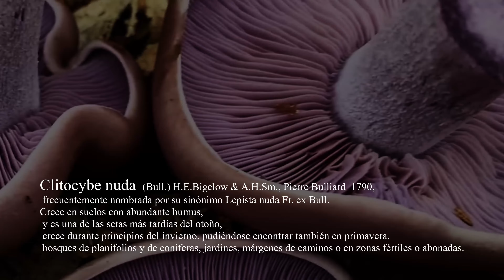LEPISTA-CLITOCYBE- Lepista nuda- -Lepista sordida-Lepista personata-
B/s; Música Fernando Espí- "Homenaje a kapsberger " Guitarra  Fernando Espí
LEPISTA-
En 1969, Howard Bigelow y Alex H. Smith hicieron del grupo un subgénero de Clitocybe .
Un estudio genético de 2015 encontró que los géneros Collybia y Lepista estaban estrechamente relacionados con el clado central de Clitocybe , pero que los tres eran polifiléticos, se propusieron varias opciones y destacaron la necesidad de un análisis más amplio.

CLITOCYBE PERSONATA; Lepista personata
Lepista saeva , Clitocybe saeva y Tricholoma personatum
Especie  proclamada originalmente por Elias Fries en 1818, como Agaricus personatus . Cooke propuso en 1871 otro nombre que todavía se usa en la actualidad: Lepista personata . Le seguirían otros nombres, a saber, Lepista saeva de PD Orton en 1960 y Clitocybe saeva de HE Bigelow & AH Smith en 1969, este último colocando el hongo en el género más grande Clitocybe

CLITOCYBE SORDIDA-Lepista sordida
.Especies similares
 Lepista nuda  - de tamaño más grande y de color púrpura.
Sinónimos
Lepista sordida var. lilacea ( Quél. ) Bon (1980)
Lepista sordida var. obscurata (Bon) Bon (1980)
Lepista sordida var. ianthina bon (1979)
Rhodopaxillus sordidus f. obscuratus bon (1970)
Lepista nuda var. sordida ( Schumach. ) Maire (1916)
Melanoleuca sordida (Schumach.) Murrill (1914)
Rhodopaxillus sordidus (Schumach.) Maire (1913)
Gyrophila nuda var. lilacea Quél. (1888)
Tricholoma sordidum (Schumach.) P. Kumm. (1871)
Agaricus sordidus Schumach. (1803)

CLITOCYBE NUDA- Lepista nuda-
El micólogo francés Pierre Bulliard  lo describió en su obra Herbier de la France en 1790 como Agaricus nudus
El micólogo alemán Paul Kummer lo colocó en el género Tricholoma en 1871 el mismo año en que el botánico inglés Mordecai Cubitt Cooke lo colocó en Lepista .
 Se conoció por estos nombres durante muchos años, con algunos autores aceptando Lepista y mientras que otros retuvieron el  de  Tricholoma .
 En 1969, Howard E. Bigelow y Alexander H. Smith revisaron Lepista y lo reclasificaron como un subgénero de Clitocybe.
 El micólogo finlandés Harri Harmaja ha pedido el hundimiento de Lepista.en Clitocybe , con C. nebularis como especie tipo del último género.  Por lo tanto,  se clasifica como Lepista nuda o Clitocybe nuda

English
.B / s; Music Fernando Espí- "Tribute to kapsberger" Guitar Fernando Espí
LEPIST-
In 1969, Howard Bigelow and Alex H. Smith made the group a subgenre of Clitocybe.
A 2015 genetic study found that the genera Collybia and Lepista were closely related to the central clade of Clitocybe, but that all three were polyphyletic, several options were proposed and highlighted the need for a broader analysis.

Lepista saeva, Clitocybe saeva and Tricholoma personatum
Species originally proclaimed by Elias Fries in 1818, as Agaricus personatus. Cooke proposed in 1871 another name that is still used today: Lepista personata. Other names would follow, namely PD Orton's Lepista saeva in 1960 and HE Bigelow & AH Smith's Clitocybe saeva in 1969, the latter placing the fungus in the larger genus Clitocybe

CLITOCYBE SORDIDA-Lepista Sordida
Similar species
 Lepista nuda - larger in size and purple in color.
Synonyms
Sordid lepista var. lilacea (Quél.) Bon (1980)
Sordid lepista var. obscurata (Bon) Bon (1980)
Sordid lepista var. Ianthina Bon (1979)
Lepista nuda var. sordid (Schumach.) Maire (1916)

The French mycologist Pierre Bulliard described it in his work Herbier de la France in 1790 as Agaricus nudus
German mycologist Paul Kummer placed it in the genus Tricholoma in 1871 the same year that English botanist Mordecai Cubitt Cooke placed it in Lepista.
 It was known by these names for many years, with some authors accepting Lepista and while others retained that of Tricholoma.
 In 1969, Howard E. Bigelow and Alexander H. Smith revised Lepista and reclassified it as a subgenus of Clitocybe.
 The Finnish mycologist Harri Harmaja has called for the collapse of Lepista. In Clitocybe, with C. nebularis as the type species of the latter genus. Therefore, it is classified as Lepista nuda or Clitocybe nuda.